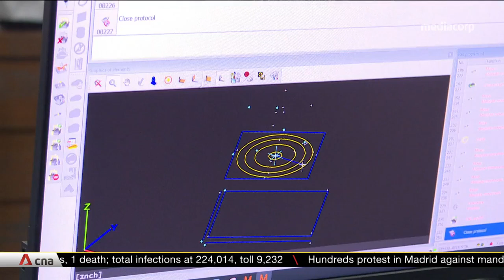COVID-19: Targeted support should be refined even more, says economist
An economist has said that the more targeted support that is currently in place should be, in time, tapered to an even finer level to cater to how individual companies perform within the same industry. He also believes the Jobs Support Scheme should be seen as a buffer, as companies turn to new growth opportunities.